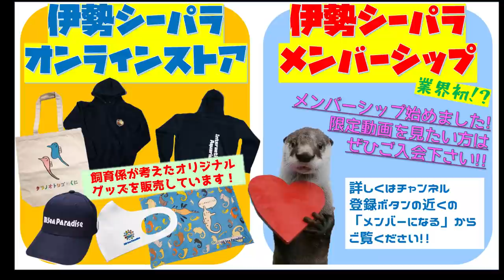【アシカ】ついに諦めたスタッフの姿(笑)・・・その②（伊勢シーパラダイス／水族館）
スタッフがついに座って魚分け作業をしていました(*´з`)
アシカの日向くんとの「遊ぶ」「遊ばない」の駆け引きを諦めたスタッフの行動が他のスタッフにも伝染したもようです(笑)